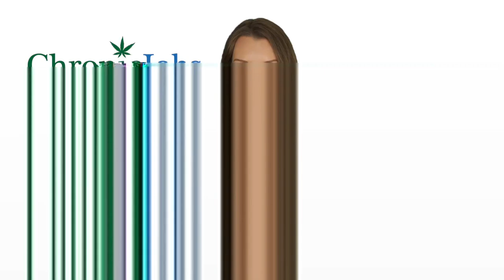Evans Marijuana Jobs